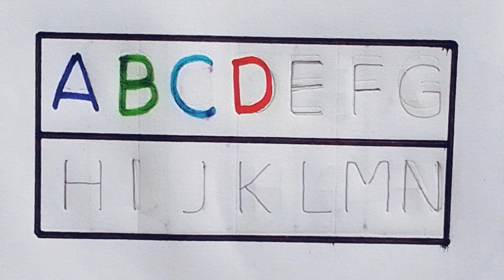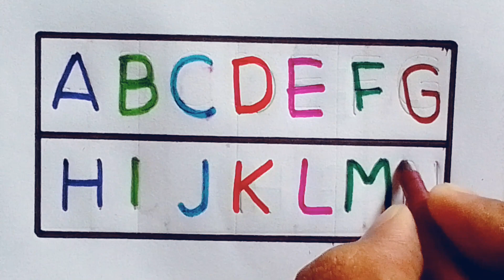A for apple song, abcd, abcde english alphabet, learn abcd song,A for Apple B for Ball,अ से अनार#187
Learn Abcd with TOYS, a for apple b for ball c for cat, ABCDEF, abc learning for toddlers, phonics

learn abcd, alphabet a to z, 1 to 10, phonics, A for apple B for ball c for cat, 1234 song for kids

your querries
writing abcd
learn to write abc
ABCDEF
learn abcd
toddlers abc
toddlers alphabet
abcdef
a for apple b for ball c for d for dog
writing the abcd
learning abcd
a to z and counting
chhote bachho ki padayi
abc song for children
abcd cartoon
abcd alphabet
abcd rhymes
nursery rhymes
abcd ki new videos
abcd varnmala
kids alphabet
english varnmala
a for apple b for banana c for cherry
kids learning
nursery learning
abc coloring
dashes abc
missing abc
worksheet on abc
preschool learning
abc bali video
a b c songs
alphabets

वर्णमाला

abcd
abcd rhymes
abcd song
alphabet coloring
learning abcd
toddlers
baby learning
kids learning